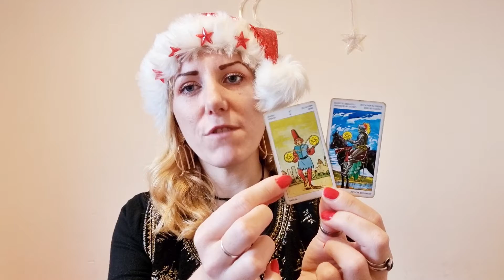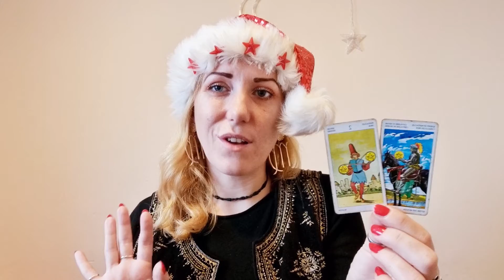VIRGO Christmas Horoscope & Tarot 20-26th December 2021 Winter Solstice